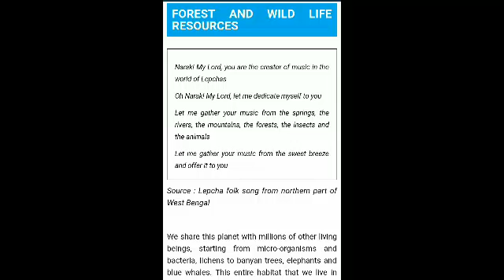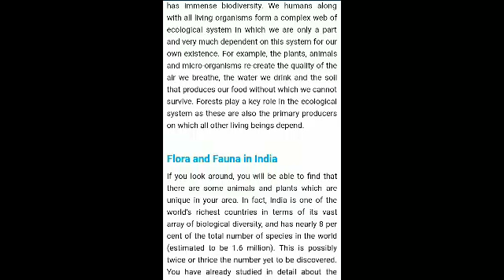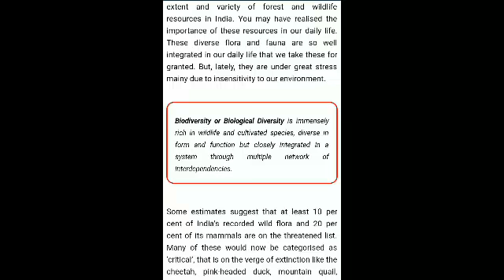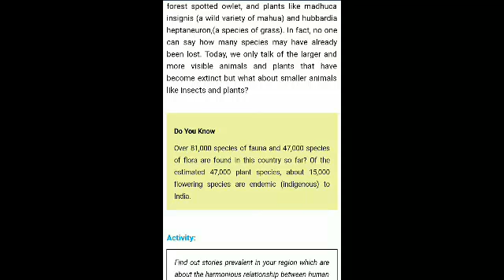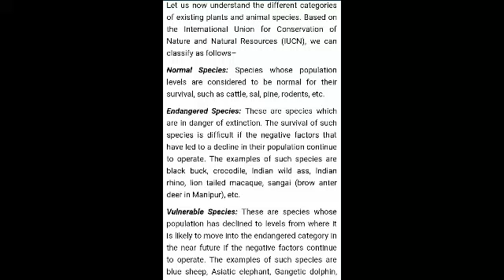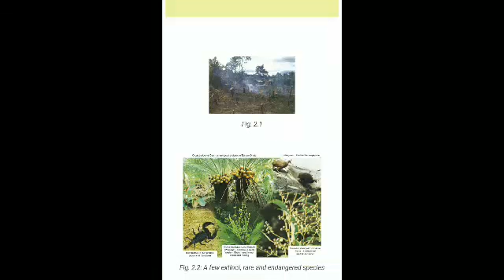NCERT: GEOGRAPHY - CH.2 - (CLASS-X) - FOREST & WILD LIFE RESOURCES (PART-1)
AND

1. Notes:- CLASS-VI to CLASS-VIII

2. Notes:- CLASS-IX and CLASS-X

3. Map Tricks:- Special for CLASS-X

4. Multiple Choice Questions:- CLASS-VI to CLASS-X

5. Time Line of History:- CLASS-VI to CLASS-X

6. Concept Understanding:- CLASS-VI to CLASS-X

7. Question Bank:- CLASS-VI to CLASS-X

8. Questions of Previous Examinations:-
 CLASS-VI to CLASS-X

9. All Social Science Books Class-VI to X:-

forest and wild life resources class 10 in hindi,
forest and wild life resources summary,
forest and wild life resources class 10 summary,